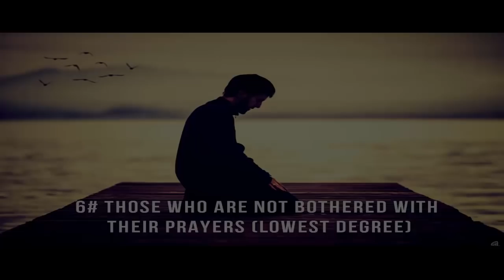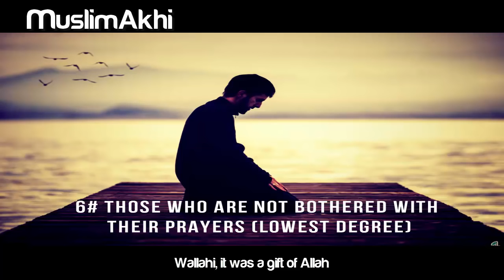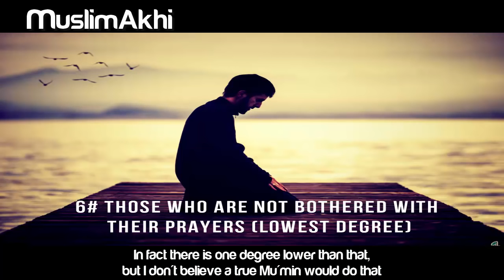6# Those Who Are Not Bothered With Their Prayers (Lowest Degree) - [Salah and Types of People]